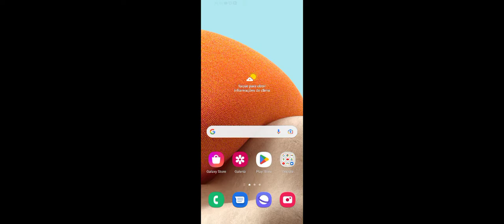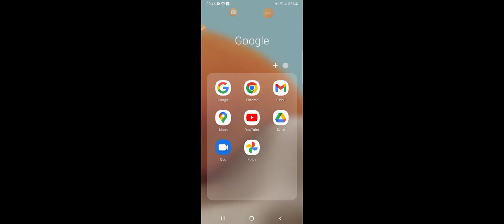1 de outubro de 2022